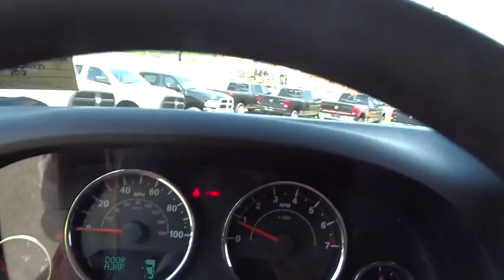2016 Jeep Wrangler Unlimited Beckley, Lewisburg, Princeton, Charleston, Summersville, WV 6181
2016 Jeep Wrangler Unlimited
2016 Jeep Wrangler Unlimited Rubicon - Stock#: 6181 - VIN#: 1C4BJWFG9GL244977

The Jeep Wrangler remains an icon. The original 4x4 freedom machine offers the ultimate in capability without compromise. Holding true to its rugged heritage but ramping up the comfort factor in ride and handling. For increased versatility, choose the Wrangler Unlimited with its four doors, room for five and all the cargo capacity you need for your next adventure. Premium soft-touch materials and thoughtfully designed ergonomics mean you'll be comfortable on- and off-road. A six-speed manual transmission lets you decide the gear for better control or a five-speed automatic transmission delivers refined shifting and improved performance. Comfort features include: available heated front seats, Automatic Temperature Control, steering wheel audio controls, leather-trimmed seats, and more. An Infinity Premium Sound System has seven speakers, including a subwoofer and a 368-watt amp that will make your favorite songs sound even better. Jeep 4x4's are tested on some of the toughest off-road areas in the world, including Moab and the famed Rubicon Trail. All Wrangler models come equipped with Trail Rated 4WD systems as standard equipment: choose from the tough Command-Trac or the made-for-mountains Rock-Trac. Wrangler Rubicon offers standard 32-inch BFGoodrich off-road tires with biting edges for wicked weather or ragged rocks. The 3.6L Pentastar V6 engine delivers 285hp and 260 pound-feet of torque with fuel efficiency up to 21mpg. The list of Jeep Wrangler Safety and Security features is as far-reaching as its capabilities. The sport bar uses high-strength steel and is integrated into the B-Pillar that runs into the floor, improving side-impact performance, vehicle stiffness, torsional rigidity and control.
CONNECTIVITY GROUP  -inc: Uconnect Voice Command w/Bluetooth  Vehicle Information Center  Remote USB Port  Tire Pressure Monitoring Display,ENGINE: 3.6L V6 24V VVT  (STD),FIRECRACKER RED CLEARCOAT,QUICK ORDER PACKAGE 23R  -inc: Engine: 3.6L V6 24V VVT  Transmission: 6-Speed Manual (NSG370),TRANSMISSION: 6-SPEED MANUAL (NSG370)  (STD)